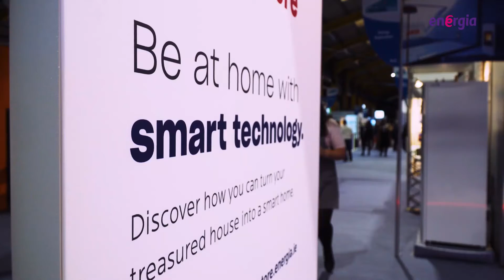The Energia Innovation Club - Exclusively for Energia Customers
Energia Group supplies over 960 Megawatts of green power to the Irish market and so, we are Ireland's greenest supplier of green renewable energy.  We are passionate and determined to drive forward with our initiatives in smart, innovative and renewable energy technologies and we want our customers to be a part of this positive change. Join the Energia Innovation Club today and have your say in our product trials, focus groups and gain valuable knowledge on energy efficiency.